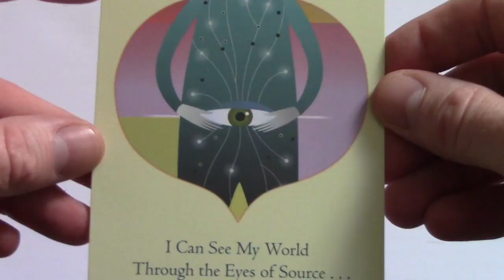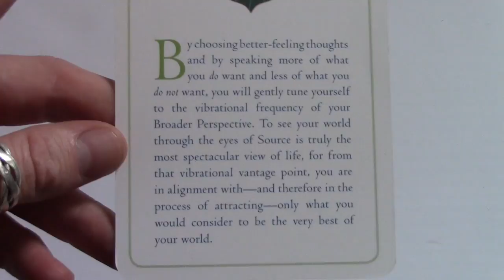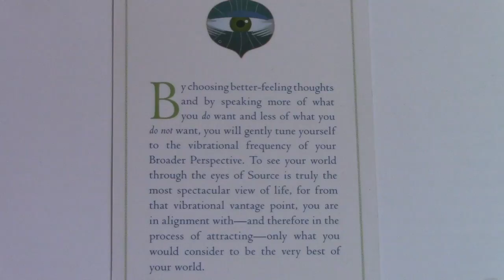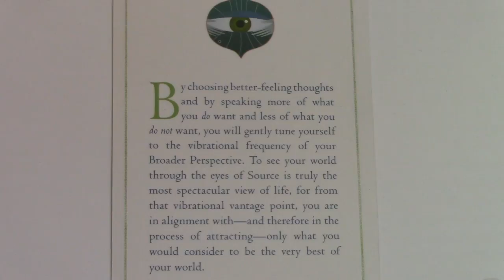TONY ROBBINS Emotional Fitness and LOA Bonus Clip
Changing your mind set, belief and resulting actions around money and success.

Thank You TED TALKS for letting me show a clip of TONY ROBBINS. The full video is available on:

Here is Abraham Hicks youtube channel and Website details.

Amazon Link for Money and LOA Cards :)

For More Great FREE Content
Visit My Facebook or Instagram -

Best Regards,

Paul x